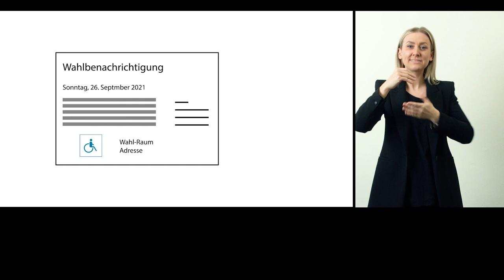Capito Mecklenburg-Vorpommern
Since 2017, Capito Mecklenburg-Vorpommern from Germany has been running a qualification project for people with intellectual disabilities. To date, some 1,000 participants have been trained as editors, political representatives, and experts in accessible information.